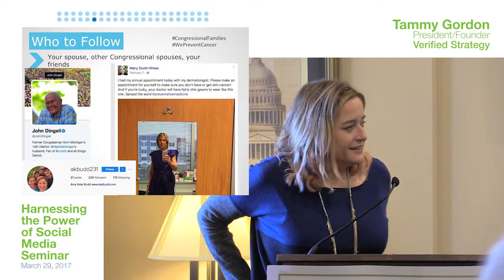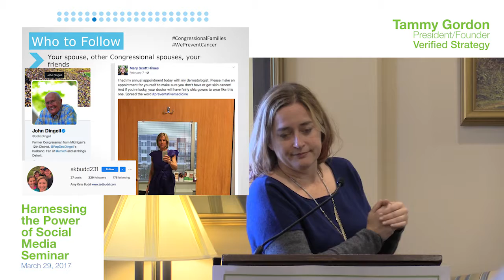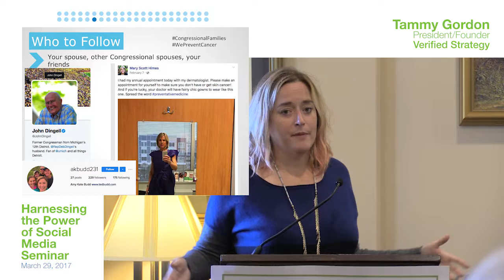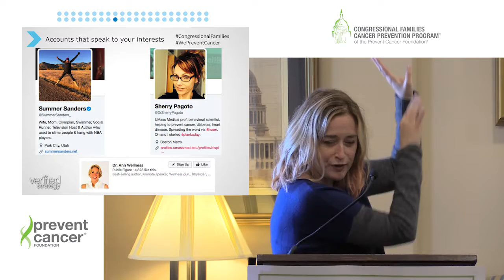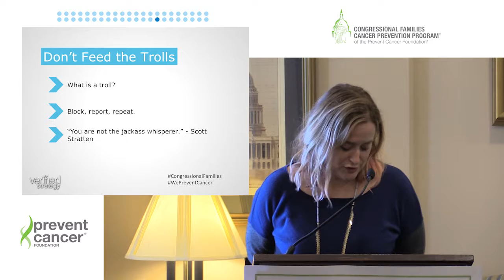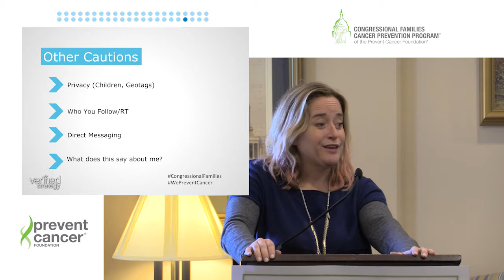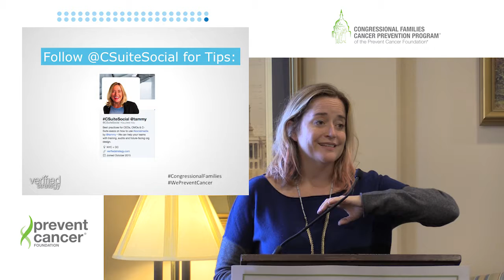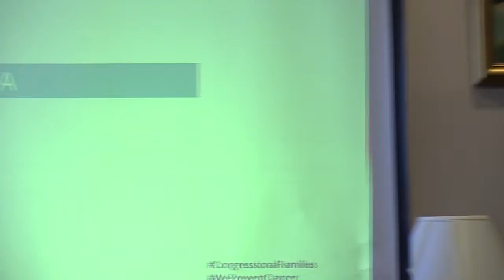Congressional Families Social Media Seminar Part 3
Prevent Cancer's Congressional Families Social Media Seminar

Tammy Gordon, President and Founder of Verified Strategy